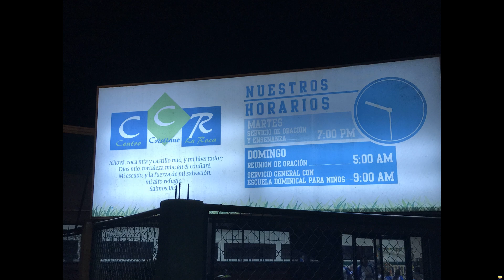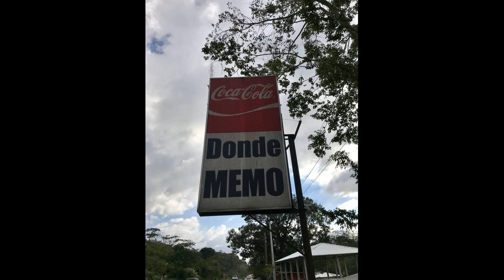Honduras CBC and CCR 10 year Celebration 2 2018